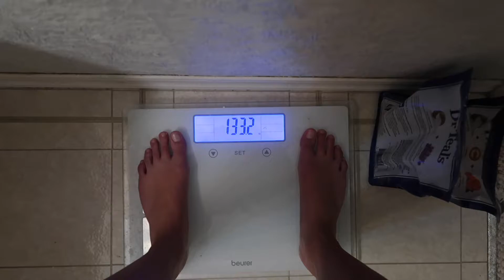PUSH WORKOUT | 14 weeks out physique update